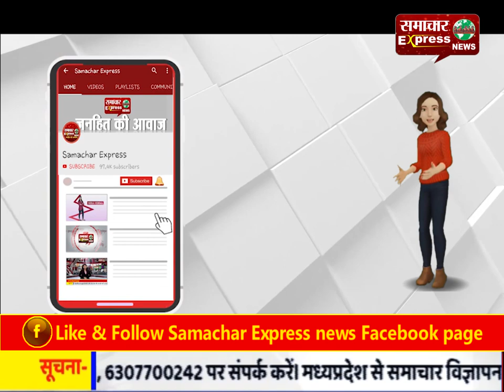स्टाफ नर्स का घूस के रुपए लेते वीडियो वायरल